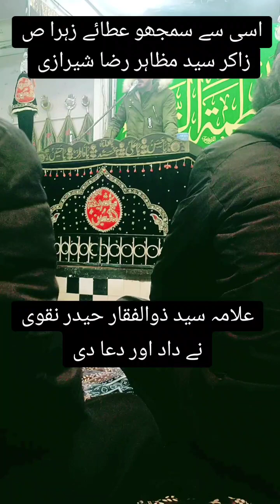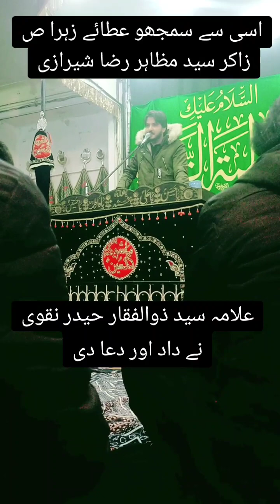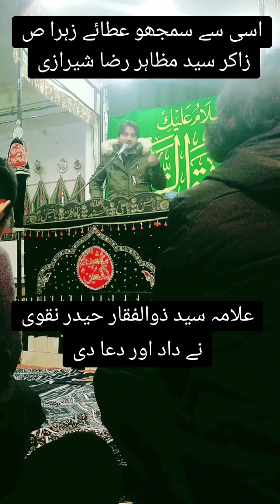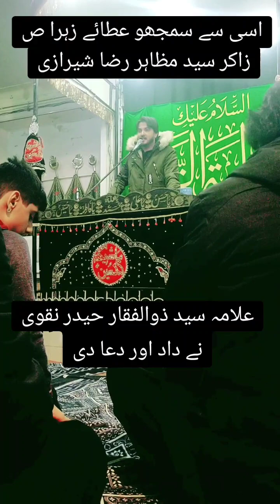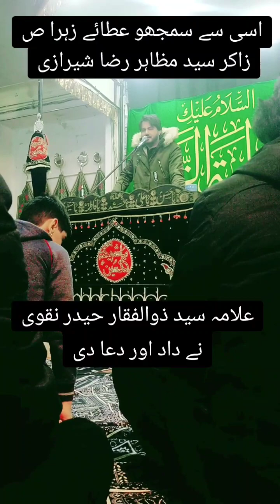Ici Say Samjho Ata e Zahra s.a | 22 December 2023 | Imamia Imambargah Jhelum